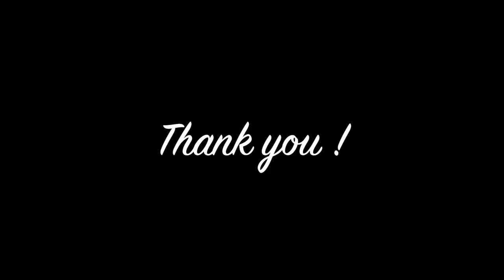Roller Coaster ride for kids- Pink Princess Tent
SUPERHERO Gun Zombie BUFFALO, CLOWN Prank Vs Batman And Huge Hulk Attack Magic w/ Superhero School
Frozen Elsa Spiderman PLAY SOCCER vs Venom w/ Huge Hulk Kidnaped! Baby Elsa Superhero in real Life
Spiderman & Frozen Baby Elsa Go To Maket Buy Milk, Cream w/ Huge Hulk & Batman Baby Kidnap Baby Elsa
Huge Hulk & Batman Baby Kidnap Frozen Elsa & Spiderman, Joker Kidnap Elsa w/ Superhero Go To School
Frozen Elsa & Spiderman Joker Kidnap Baby Elsa Police Baby arrest Joker w/ Hulk Kidnap Baby Anna
Frozen Elsa And Spiderman - Baby Elsa Inject For Spiderman is sick w/ HUGE HULK Crushes Batman Legs
Baby Police Spiderman Arrest Venom Thief Car, Baby Elsa, Anna, Superhero w/ 1.2.3 Elsa Play Game
1. 2.3 Baby Elsa Play Folk Game ,Spiderman And Superhero Arrest Joker w/ Spiderman ,Elsa Breakup
Spiderman Go To Home Hulk ,Hulk Dress Disguise w/ Elsa GUMBALL BINGE,Frozen Elsa Needs To Pee
Anna loses his head ! Hulk And Spiderman loses his head! w/ Elsa crying , Baby Anna Elsa Candy
Batman And Frozen Elsa : Batman Teasing elsa, Elsa crying , Baby Anna Elsa Candy w/ CUT DRESSES!
Frozen Elsa Vs Baby Captain America Girl CUT DRESSES! w/ Spiderman And Frozen Elsa LOVE CHALLENGE
Baby Frozen Elsa crying for ice cream, buy ice cream for Elsa Joker W/Elsa Got Nail Through the Hoof
Frozen Elsa Needs To Pee , Elsa And Baby Sppiderman Toilet Prank w/ BLOODY Hulk Gumball Machine